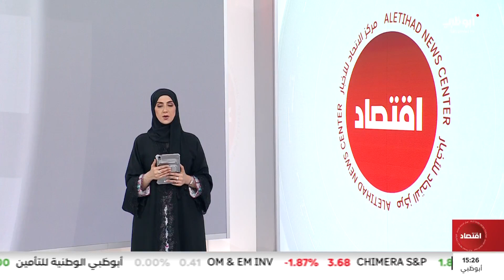أسعار العملات المشفرة اليوم 30/10/2023